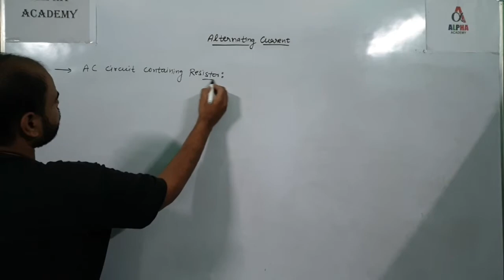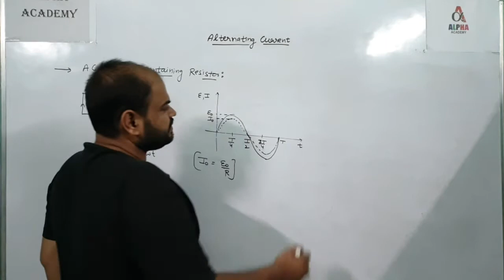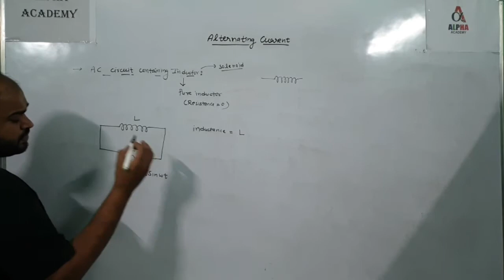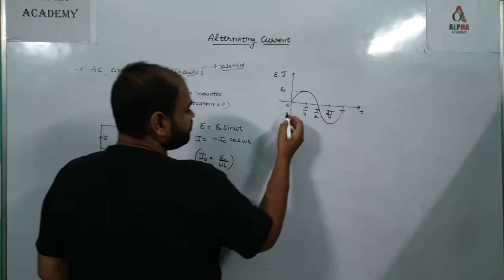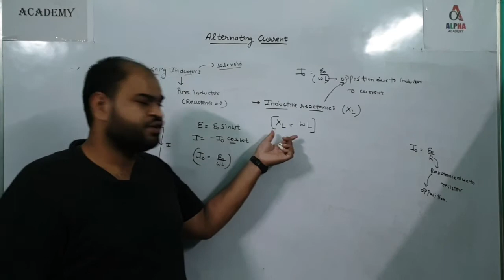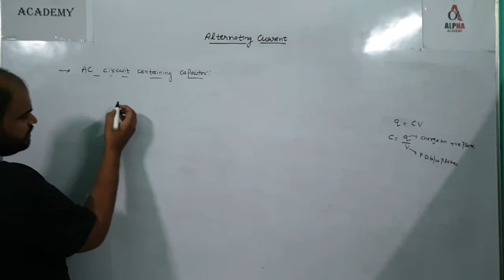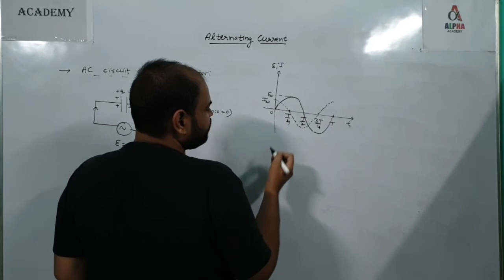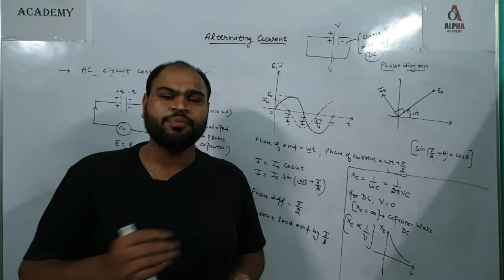7.2|AC circuit containing Resistor, Inductor and Capacitor|Class 12th|Physics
In this lecture I had discussed variation of current when alternating voltage is connected to pure resistor, inductor and capacitor.

You will never know how much it means to us. We are forever grateful for the love we receive each day from you all, and just know we love you all just as much!